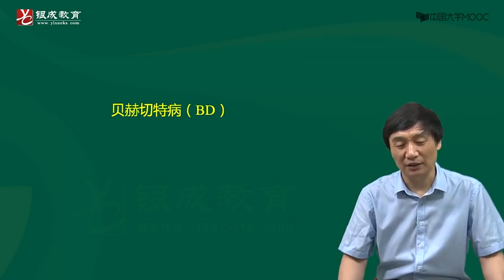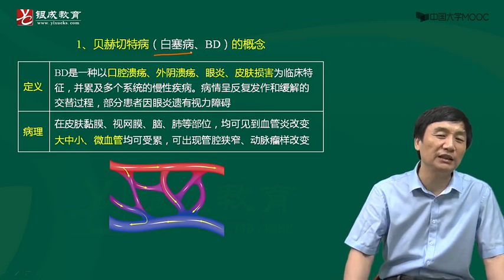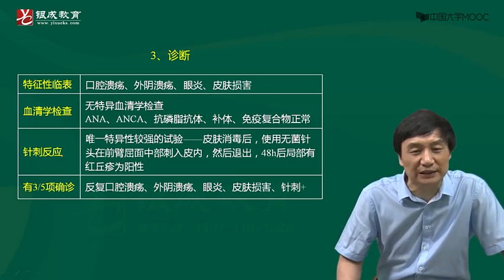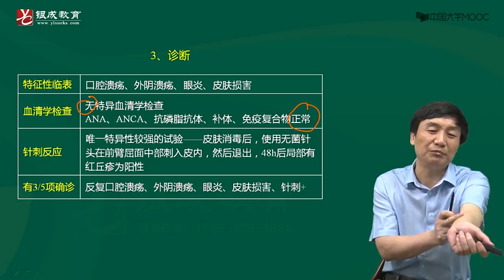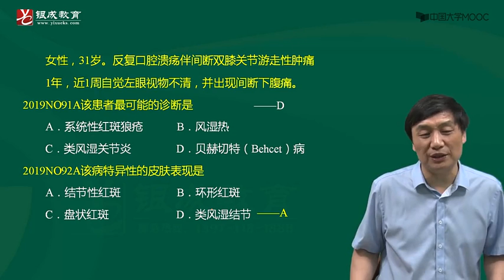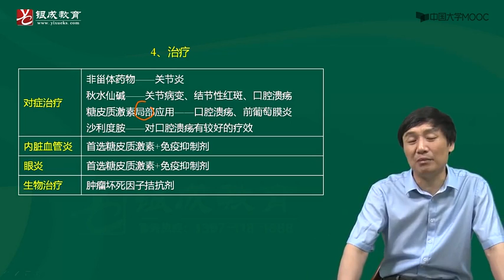119 风湿性疾病7